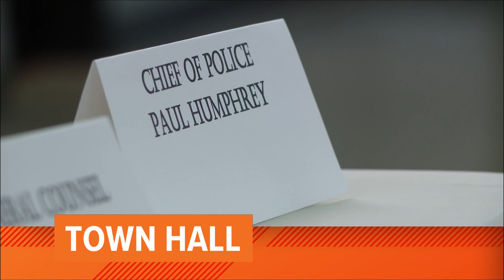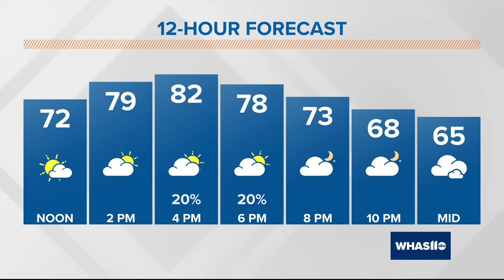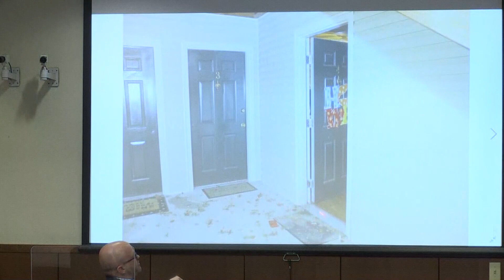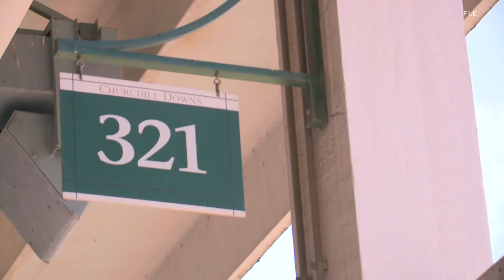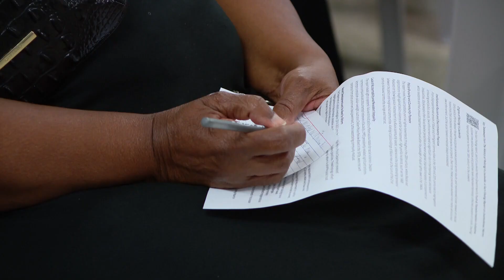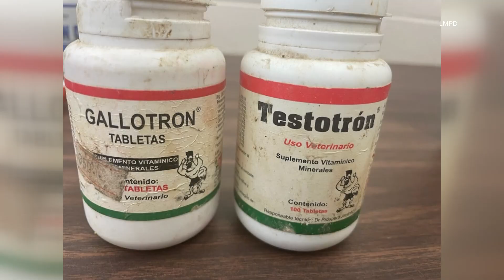WHAS11 Top Stories: Noon on Friday, Oct. 25, 2024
Here are the top stories at noon on Oct. 25, 2024 on WHAS11 News.